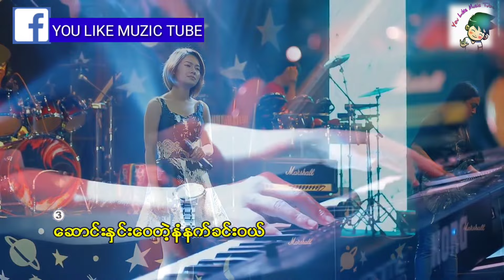နှင်းဝေတဲ့ဆောင်း ( Karaoke ) Version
Credit original video

နွင္းေဝတဲ့ ေဆာင္း
ေရး တိုနီတင္

ေဆာင္း ႏွင္းေဝတဲ့ နံနက္ခင္းဝယ္
လြမ္းဆြတ္မွဳေတြ ပိုမ်ားတယ္
ေမရယ္
တစ္ကိုယ္ေရ တည္းကြယ္
ေမရယ္
တစ္ကိုယ္ ေရတည္းမို႔

စြဲလမ္းစိတ္ေတြ မေျပဘူးကြယ္
ေနွာင္း သြားရက္ေတြကို ႏွေျမာတယ္
ေ႐ွာင္ေသြ ဖယ္ကာေျပးရင္
ဆိုတဲ့ ဆိုတဲ့အေတြးနဲ႔
နွင္းေဝတဲ့ ေဆာင္းမွာ သိပ္လြမ္းတယ္

ၾကာတာေတြရယ္ မ်ားတယ္
ၾကာတတ္တာေတြ
မၾကာေစဖို႔တကယ္
ကိုယ္ေလ ဆုေတြေတာင္းမယ္
ရင္ဝယ္ မေဆြးခ်င္းဘူး တကယ္
နွင္းေဝတဲ့ ေဆာင္းမွာ ဆုေတာင္းမယ္

ေဆာင္း ႏွင္းေဝတဲ့ နံနက္ခင္းဝယ္
လြမ္းဆြတ္မွဳေတြ ပိုမ်ားတယ္
ေမရယ္
တစ္ကိုယ္ေရ တည္းကြယ္
ေမရယ္
တစ္ကိုယ္ ေရတည္းမို႔

စြဲလမ္းစိတ္ေတြ မေျပဘူးကြယ္
ေနွာင္း သြားရက္ေတြကို ႏွေျမာတယ္
ေ႐ွာင္ေသြ ဖယ္ကာေျပးရင္
ဆိုတဲ့ ဆိုတဲ့အေတြးနဲ႔
နွင္းေဝတဲ့ ေဆာင္းမွာ သိပ္လြမ္းတယ္

ၾကာတာေတြရယ္ မ်ားတယ္
ၾကာတတ္တာေတြ
မၾကာေစဖို႔တကယ္
ကိုယ္ေလ ဆုေတြေတာင္းမယ္
ရင္ဝယ္ မေဆြးခ်င္းဘူး တကယ္
နွင္းေဝတဲ့ ေဆာင္းမွာ ဆုေတာင္းမယ္

ၾကာတာေတြရယ္ မ်ားတယ္
ၾကာတတ္တာေတြ
မၾကာေစဖို႔တကယ္
ကိုယ္ေလ ဆုေတြေတာင္းမယ္
ရင္ဝယ္ မေဆြးခ်င္းဘူး တကယ္
နွင္းေဝတဲ့ ေဆာင္းမွာ ဆုေတာင္းမယ္

ၾကာတာေတြရယ္ မ်ားတယ္
ၾကာတတ္တာေတြ
မၾကာေစဖို႔တကယ္
ကိုယ္ေလ ဆုေတြေတာင္းမယ္

ေတးေရး ေတးဆို တီးခတ္သူမ်ားနွင့္
သက္ဆိုင္သူမ်ား အားလံုးကို
Credit ေပးပါတယ္